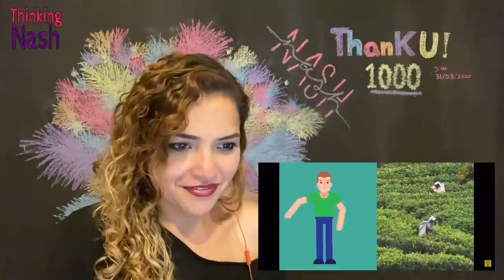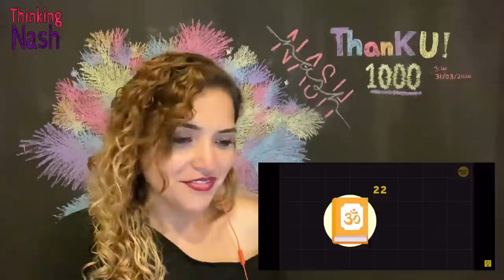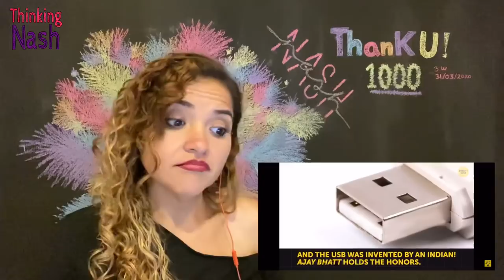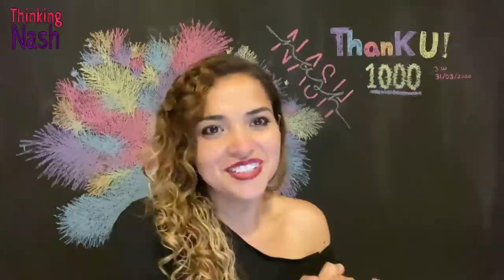MEXICAN GIRL l Reaction on Amazing Indian Facts